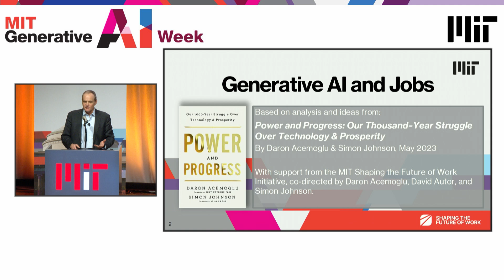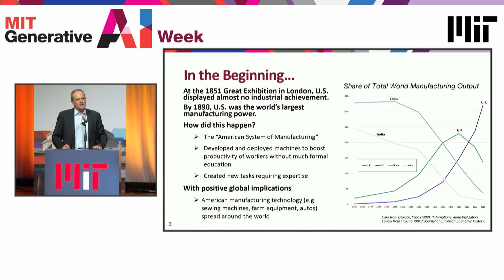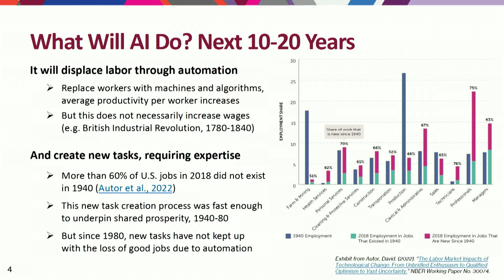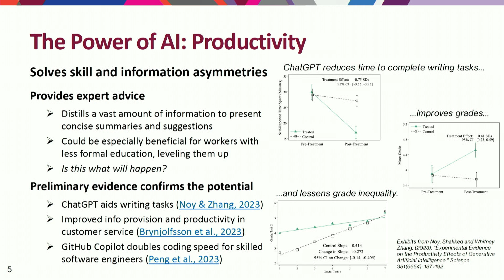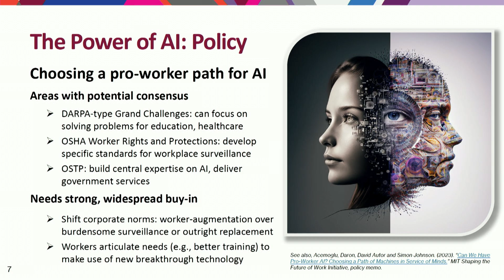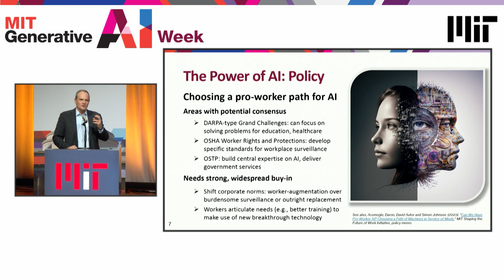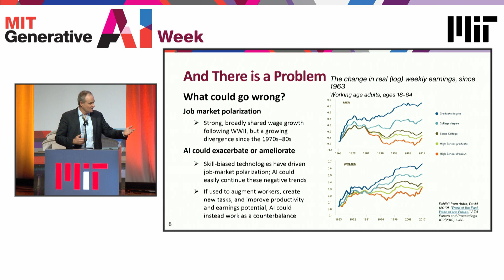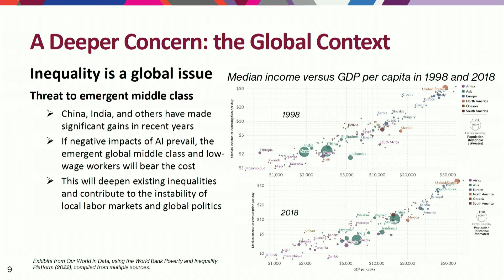Generative AI Ethics and Society: Simon Johnson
Simon Johnson, Professor and Head of the Global Economics and Management group at MIT Sloan School of Management, suggests a middle ground between optimism and pessimism regarding generative AI’s impact on jobs.